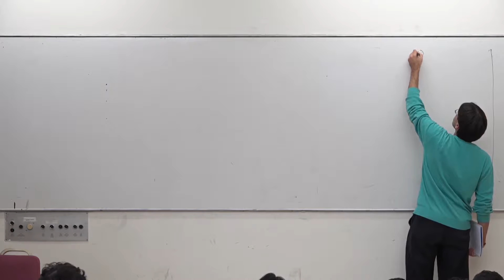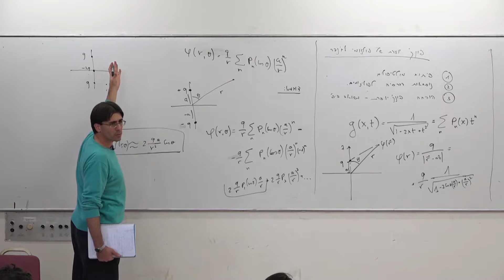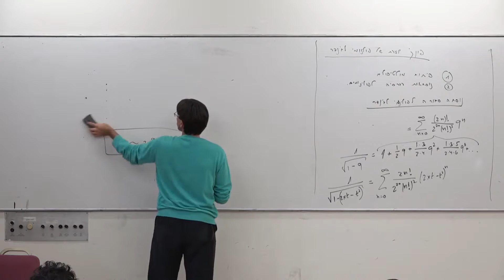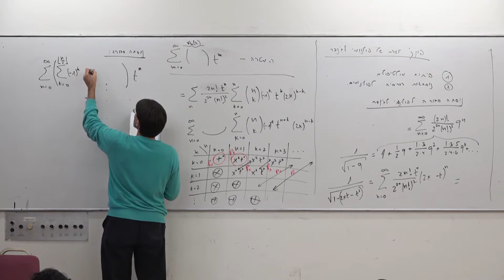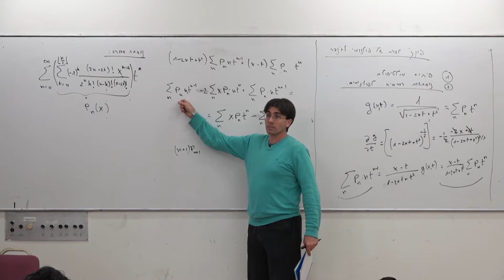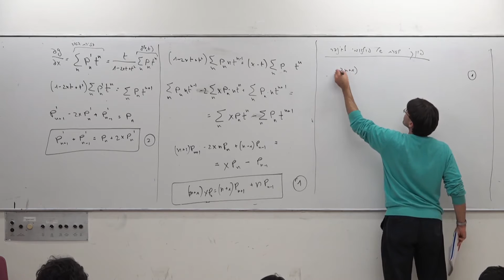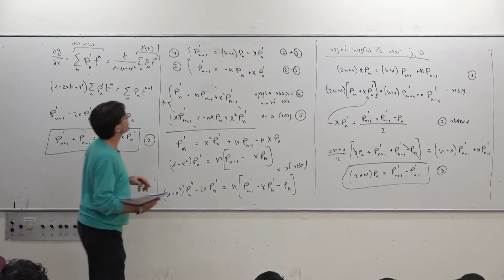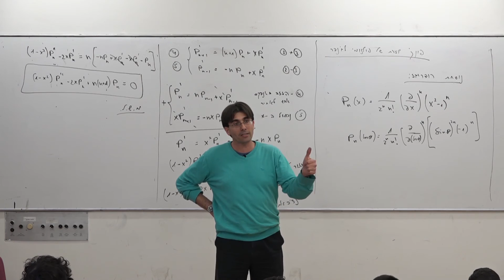מתמטיקה לפיסיקאים 3 שיעור 21- פולינומי לג'נדר המשך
מתמטיקה לפיסיקאים 3 בנושא פולינומי לג'נדר המשך